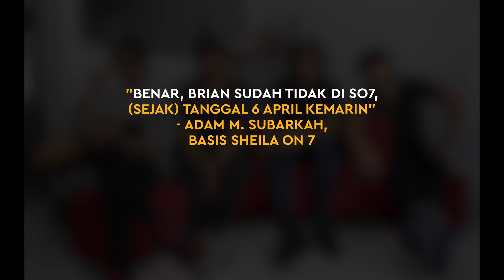Brian Kresna Hengkang Dari Sheila On 7 Setelah 18 Tahun Bersama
KAPANLAGI.COM - KLovers,
Sebuah kabar mengejutkan datang dari grup band legendaris Sheila On 7. Sang drummer, Brian Kresna Putro memilih mundur dari band yang sudah membesarkan namanya itu. Kabar tersebut juga dibenarkan oleh Adam, bassist grup musik asal Yogyakarta itu. Adam menambahkan, Brian sendiri sudah resmi tak bergabung dengan Sheila On 7 sejak tanggal 6 April 2022 lalu. Apa alasan Brian keluar?